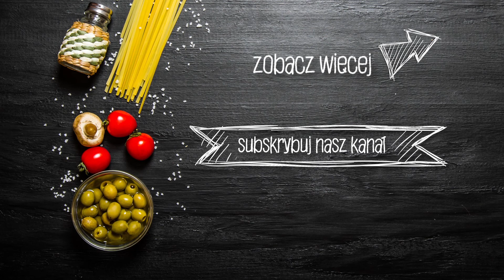Program WszechSmaki.TV odc. 3: Misheel Jargalsaikhan od kuchni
Gościem trzeciego odcinka naszego programu jest Zosia z serialu "Rodzina zastępcza", czyli Misheel Jargalsaikhan z Mongolii. Jak to się stało, że zamieszkała w Polsce, jak trafiła do popularnego serialu i co słychać u niej po latach nieobecności na szklanym ekranie? Posłuchajcie jej rozmowy z prowadzącą program Izą Kapias!

Makarony użyte w przepisach są dostępne na: sklep.makaron.pl